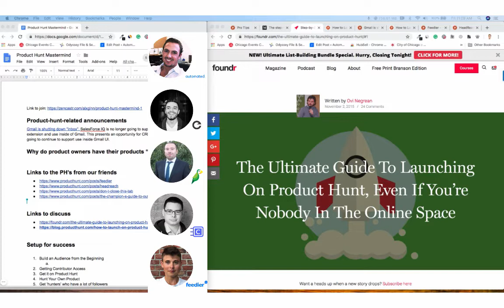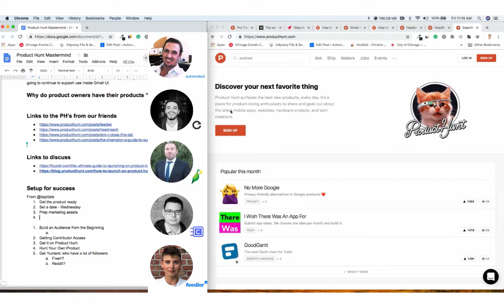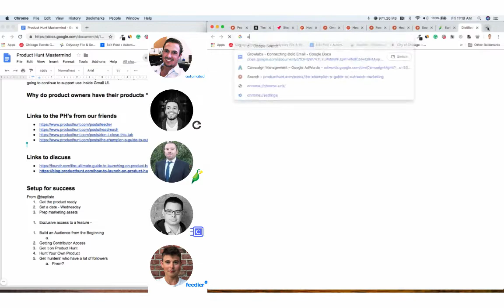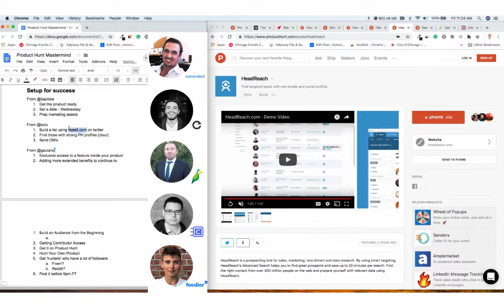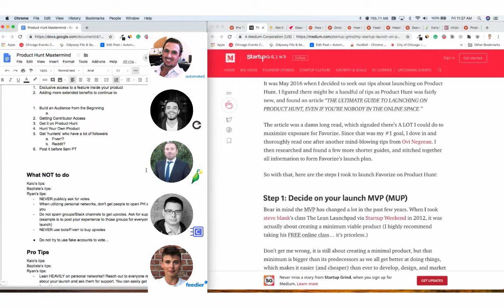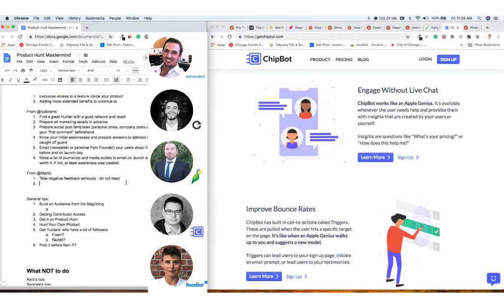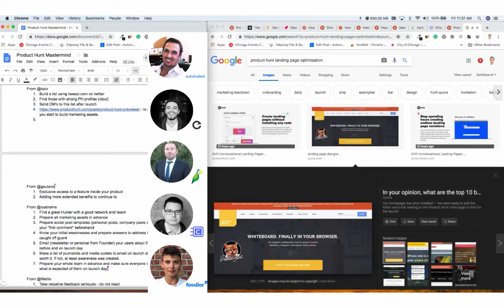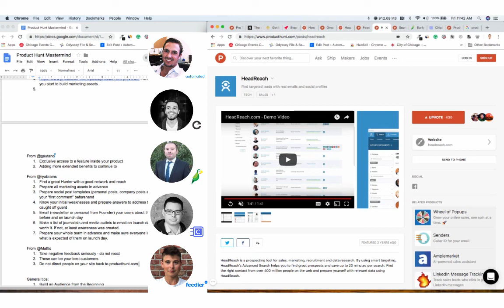A Product Hunt Strategy Mastermind With The Automated Members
It's Friday afternoon and I have just the thing to get you charged up ⚡ for the work you may have to do this weekend!

Have a listen to what we recorded today...
Kaloyan Yankulov Baptiste Debever Matt Lo Gaetano Caruana and I dug into product hunt strategy on a new 'mastermind' podcast format (and these strategies are useful for ANY product launch - not just product hunt features).

✔️ Using tools to build a list of ideal 'hunters' to reach out to.
✔️ How to get more life from your hunt.
✔️ Why you do not want just anyone upvoting.
✔️ Dealing with negative feedback.
✔️ Prepping content and your team.

Let me know what you think! If you have any mastermind discussion needs :)